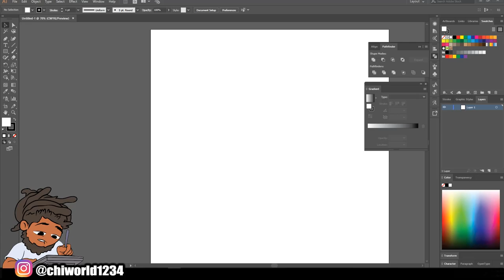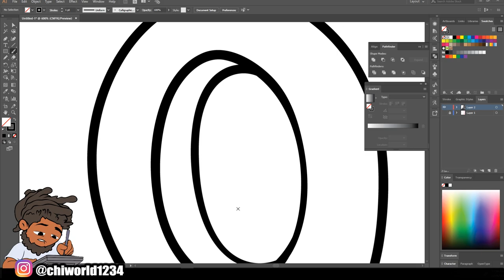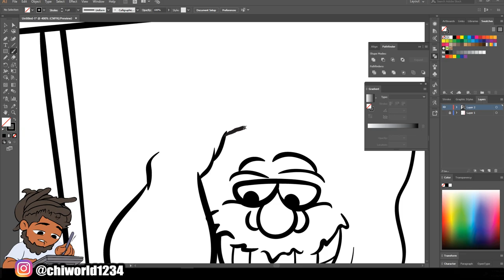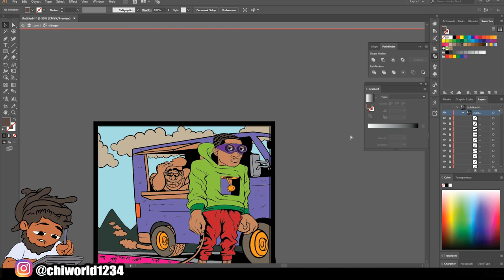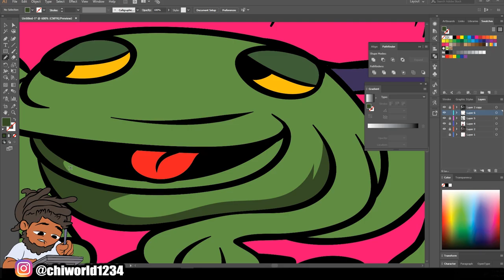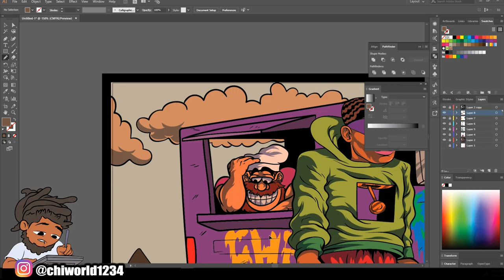CREATIVE SPEEDART ( ADOBE ILLUSTRATOR )